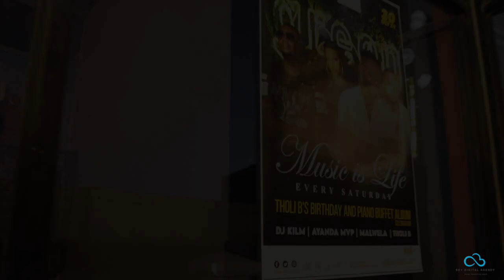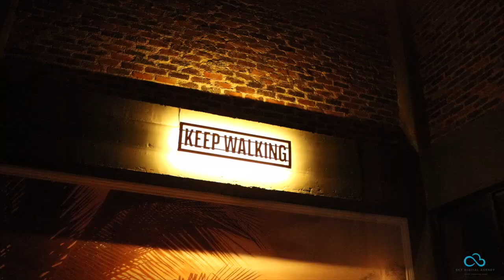Obrigado - Tholi B birthday & PianoBuffetAlbum celebrations